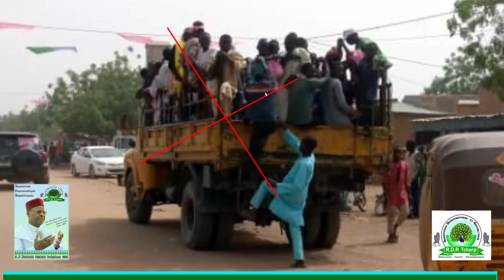NIGER SAURA KWANA BIYU 2